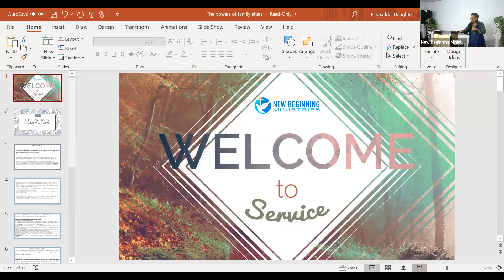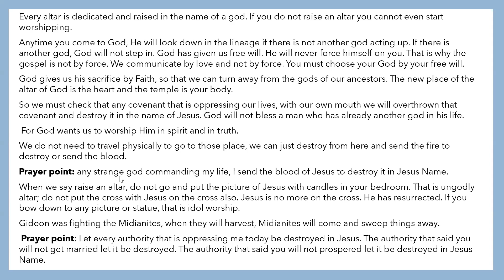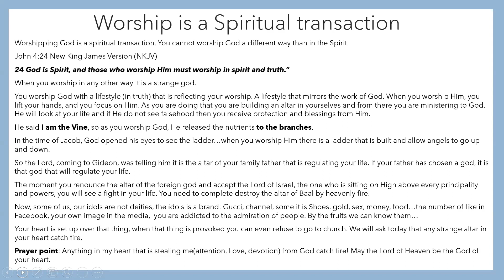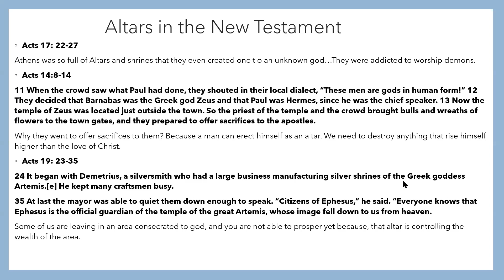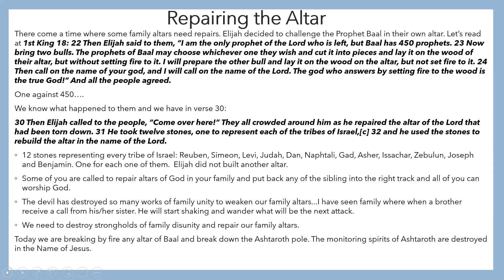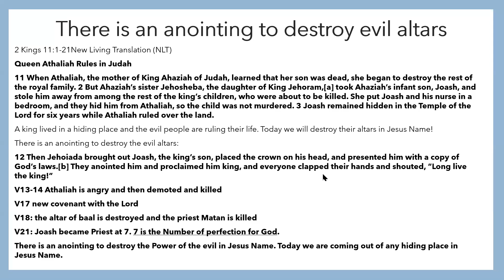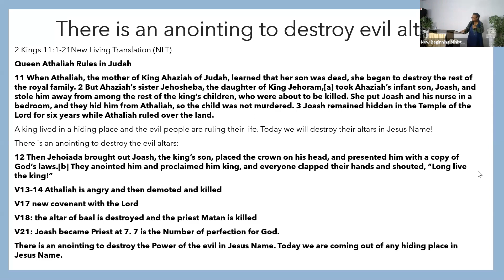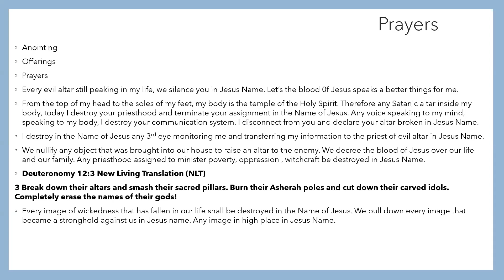The Powers of Family Altars | Reverend Paulette Mpouma Banim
Ways to pay tithes or offering:
THURSDAY SERVICE: June 25, 2020